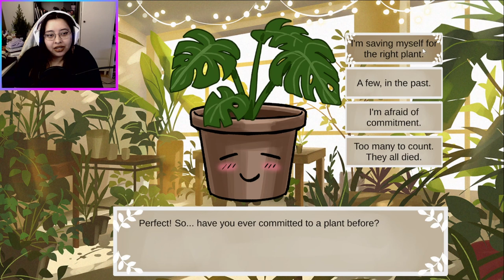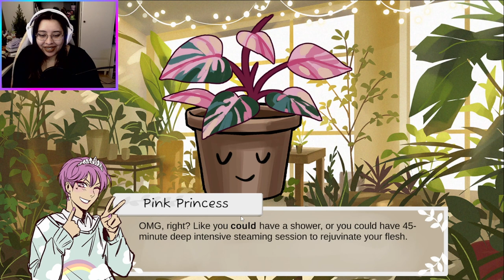Dating Sim where you romance plants?? Take me or Leaf me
I love plants, and this otome game let me try and date one.
The art is great, the story is short but funny and I enjoyed my time tripping balls in the plant store!
It's a short game and you can try romancing all of the characters, but I went for the one and done route for this video!
ALSO WHY ARE ALL THE PLANTS HOT